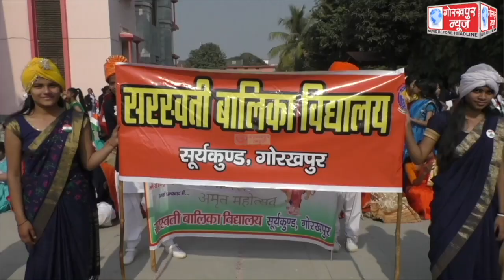अमृत महोत्सव के उपलक्ष्य में सरस्वती बालिका इंटर कॉलेज की छात्राओं द्वारा निकाला गया भव्य शोभायात्रा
आजादी की 75वी वर्षगांठ पर मनाये जा रहे हैं स्वतंत्रता के अमृत महोत्सव के उपलक्ष्य में सरस्वती बालिका इंटर कॉलेज की छात्राओं द्वारा निकाला गया भव्य शोभायात्रा,महापुरुषों के भेष में नजर आयी स्कूली छात्राएं, 75 मीटर का तिरंगा यात्रा भी रहा शामिल।।